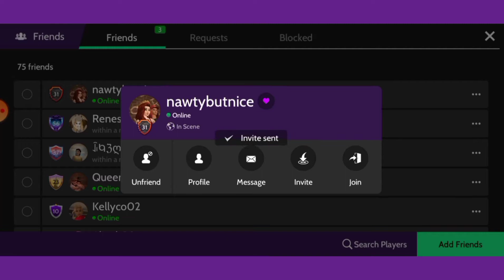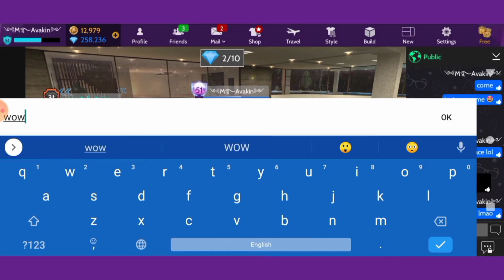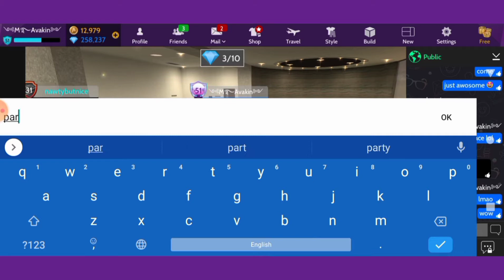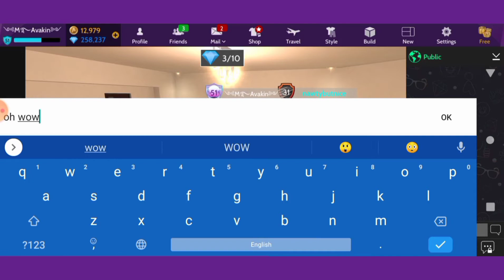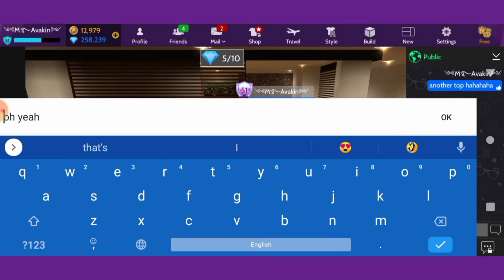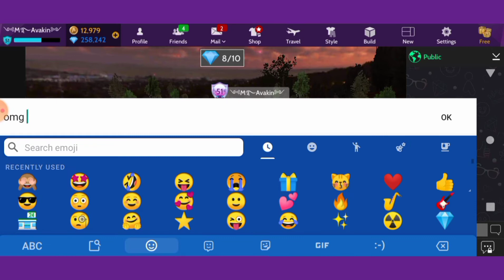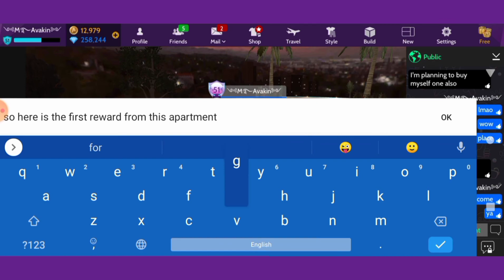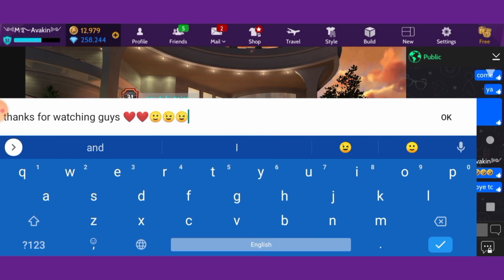Avakin Life New Apartment | Cali Mansion Apartment Tour in Avakin Life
Hey avakins, enjoy this avakin life new apartment. Cali mansion apartment tour in avakin life. New apartment in avakin life | Avakin life | Avakin Life Studio